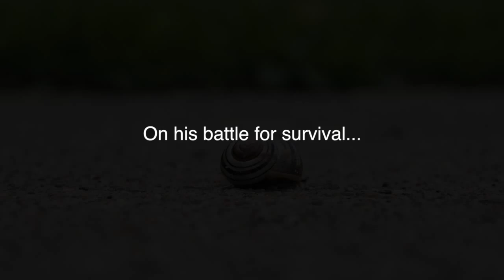The Most Epic Short Film Of A Snail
Dear Teacher: Marissa was late for class because she was distracted by a snail.  Sincerly, Marissa's mom...true story